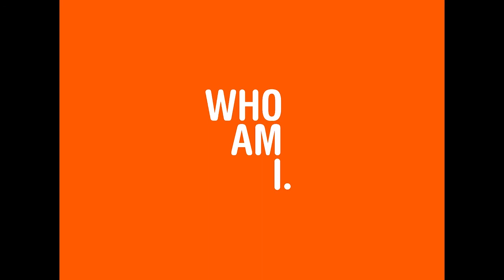ASTOR PIAZZOLLA–THE YEARS OF THE SHARK | Trailer | DOK.fest 2019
A rebel, charmer and exceptional artist. In the 1950s, the Argentinian musician, Astor Piazzolla, created the Tango Nuevo – much to the irritation of his critics. His son, Daniel, allows us access to the extensive family archive for the first time. A dazzling film full of love for rhythm and melody.

Argentinien, Frankreich 2018 – Regie: Daniel Rosenfeld
Produktion: ideale audience. Produzent: Francoise Gazio. Länge: 94 min. Vertrieb: EuroArts Music International.